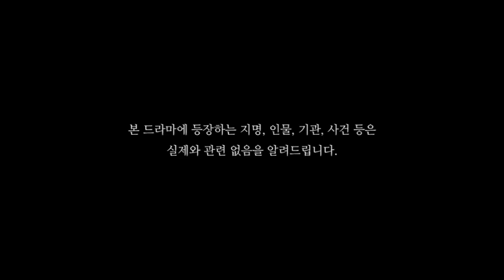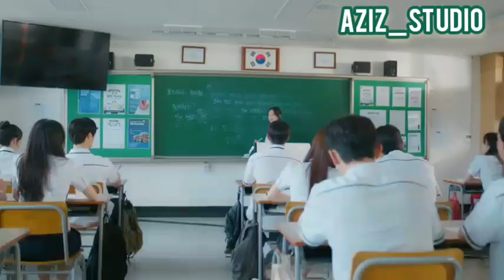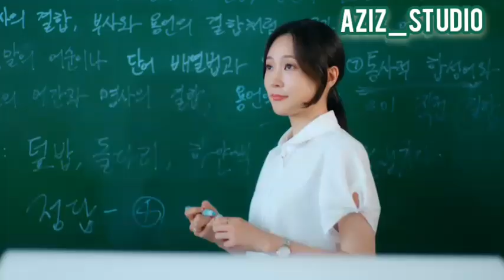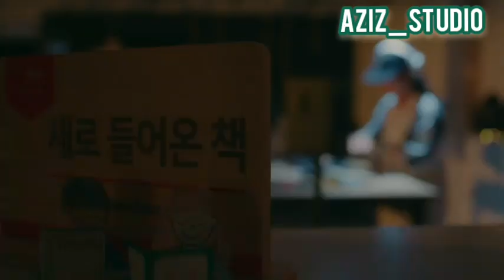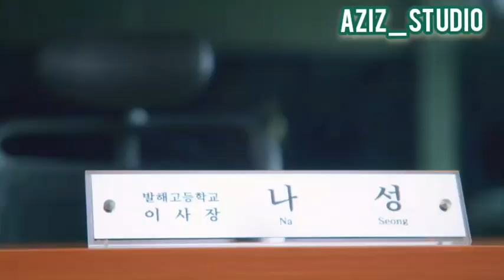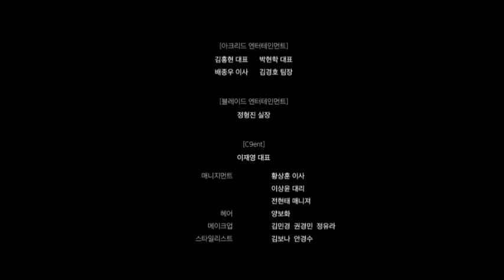9-sinf raisi 3-qism